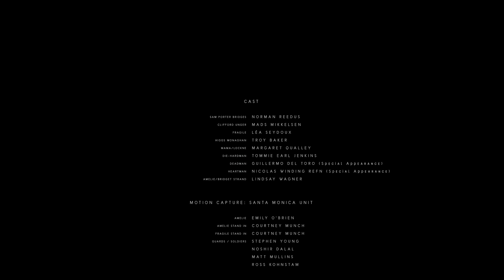DEATH STRANDING_20191122235255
DEATH STRANDING